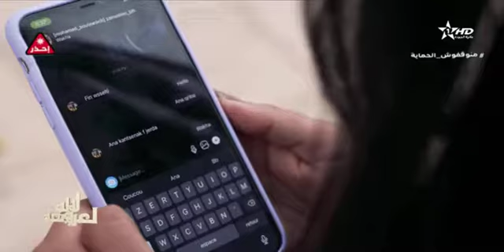قصة تعارف ازواج الموسم 16 من برنامج لالة العروسة